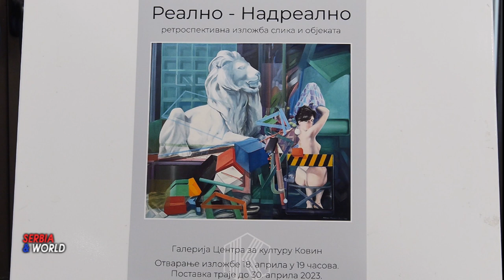РЕАЛНО - НАДРЕАЛНО - Радован ( Мића ) Трнавац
УМЕТНОСТ за гледање и уживање.

-- У уторак 18. априла у галерији Центра за културу  у Ковину  отворено је више изложби  као што је --   Ретроспективна изложба, Радована (Миће) Трнавца."Реално - Надреално" .
Такође, отварена је и изложба  "Свакодневни дијалог" професора и сарадника одсека  Примењено вајарство,  са Факултета примењених уметности из Београда.
--  Радован (Мића) Трнавац је до сада имао 40 самосталних изложби, а учествовао је и на преко 1000 групних изложби широм света. Излагао је са најзначајнијим сликарским именима 20. века, као што су Пикасо, Раушенберг, Лихтенштајн, Ворхол и многи други.
- Сам Радован (Мића) Трнавац истиче да је мисао најважнији моменат његовог стварања. „Смисао душе је мисао, а ја сликам као што мислим“, наглашава  нам Трнавац. Запажамо да су Мићине слике  сачињене из реалних сегмената, из виђеног, из измаштаног, од реалног, до надреалног, али његове слике, сакупљају у себи неке заборављене моменте из прошлости, отвара нам питање где је граница између онога. што видимо и чега се присећамо.- Трнавац показује комплексност своје личности и стабилно изграђене ставове о себи, човеку и планети. Тиме превазилази оквире националног у свом поимању света, иако својим делом и залагањем у сваком тренутку промовише оно најбоље у српској култури и уметности.                    -- Радован (Мића)Трнавц нам каже да се на изложби у галерији Центра за културу Ковин појављују радови настали у последњих тридесет година у периоду од 1976. до 2017  и притом додаје „Ако сам, како кажу, оставио дубок и неизбрисив траг унутар српске културе и уметности током последње три деценије XX столећа, онда је то велико задовољство за мене.- А куда даље? Па, тамо где сам кренуо, а не знам где је крај! Ја не верујем у смрт. Кад завршим овде, идем даље. Тако да има још пуно тога да обавим пре него што одем на другу планету и наставим пут“ -  Ретроспектива која је пред нама јесте културна историја света, некада метафорички, а некада дословце исписана симболима боје и појавних облика. Екстатичност боја на великим платнима, а нарочито плаветнило на неким од њих, доноси бесконачност и мистику, али и интелигенцију и бесмртност. Црно-бела коцка коју често видимо у покрету, симболизује Земљу, сажима у себи светлост и таму и враћа нас оној упитаности – одакле потичемо, како смо створени, ко смо?! Опомиње нас да чувамо природу и живи свет, који савремени начин живота угрожава.
-  Изложба је ревијалног карактера и аутори се представљају различитим и аутентичним ликовним изразом, естетским и технолошким решењима радова. На изложби своја дела приказују: Дејан Тривунац, Јулијана Протић, Милош Раденковић, Милица Црнобрња Вукадиновић,Вукашин Миловић, Ненад Вацић, Никола Марковић, Горан Чпајак, Татјана Каравелић,Марко Вукша, Марко Црнобрња и Марко Вучковић.